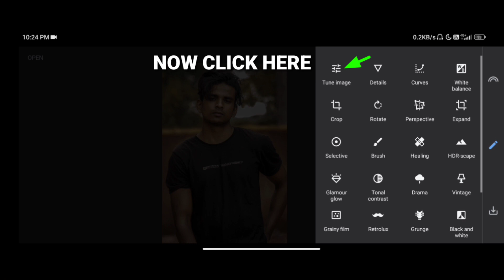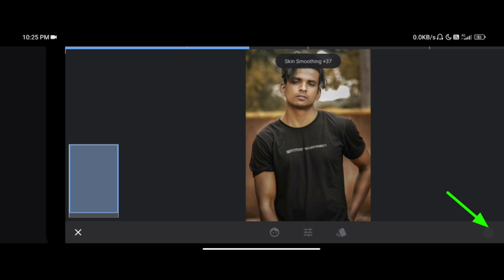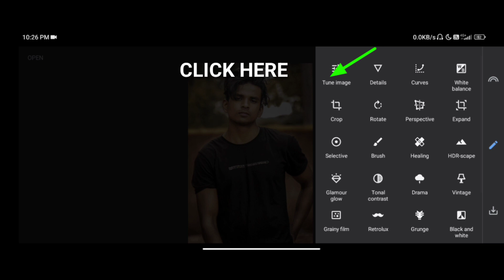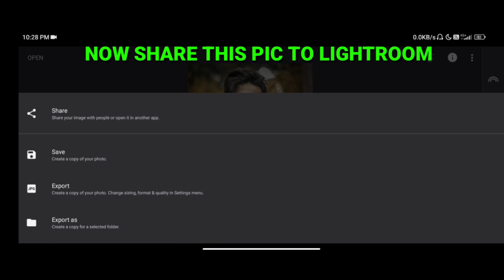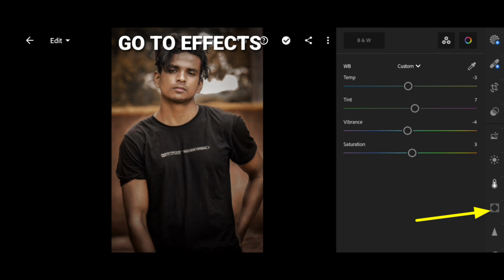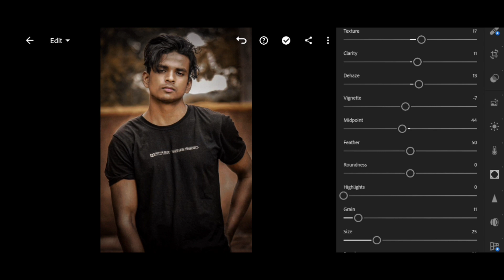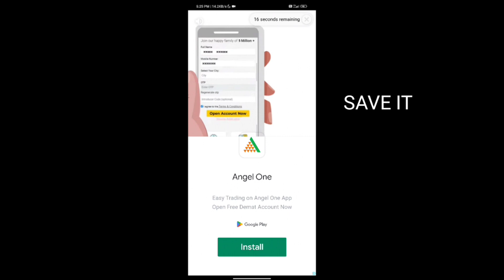Best top 3 apps for face smoothening & background colour grading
Snapseed face whitening & background colour grading 🔥 photo editing

photo editing tutorial in Lightroom app | with free DNG PRESET

LIGHTROOM TUTORIALS ,, YOU CAN ALSO LEARN EDITING BY WATCHING MY VIDEOS 👍👍

is there any issues by music

LIGHTROOM PRESET WILL SAVE YOUR TIME
IN JUST ONE CLICK 👆 YOU CAN EDIT YOUR PHOTO

                          (OR)

SEARCH : CAPLER EDITS